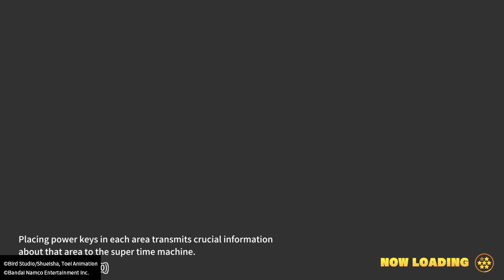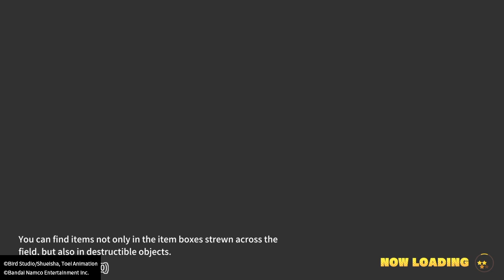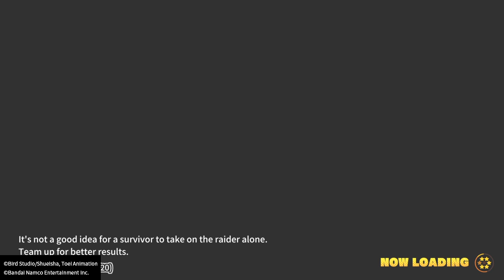DRAGON BALL: THE BREAKERS| Neville Meets The Ginyu Force